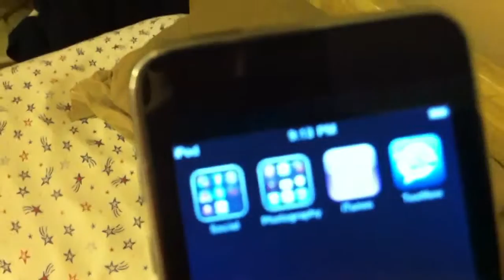Athena in shed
Just wanted do a video of her